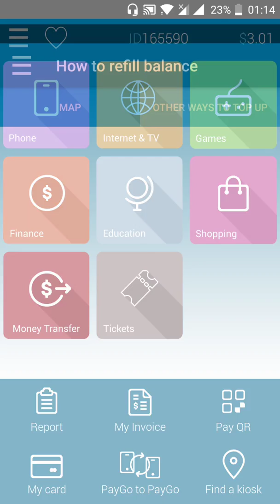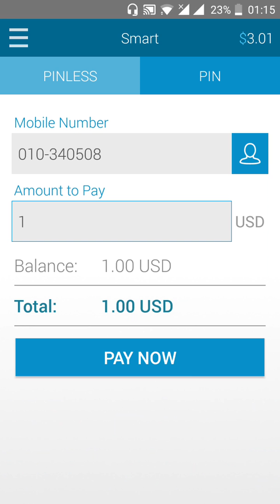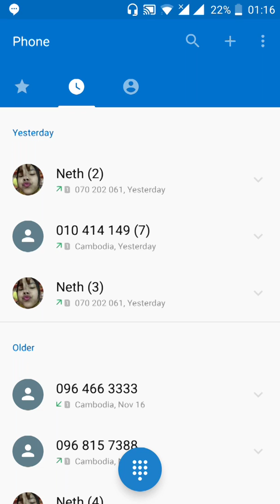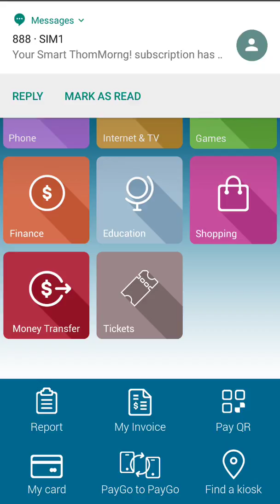How to Buy Card Smart 1$ From Paygo Wallet